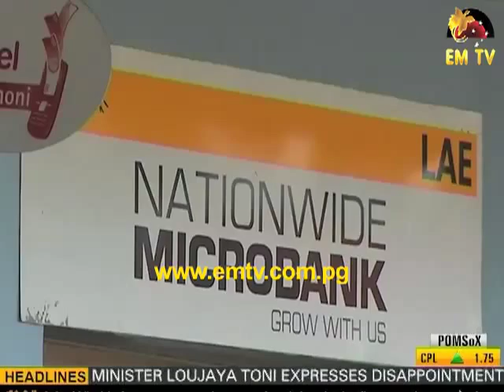1.4 Million lost in Lae Microbank, Minister Angry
The Lae MP and Community Development Minister have expressed disappointment after learning that a large amount of money was allegedly swindled by a microbank loans officer.

Loujaya Toni said the incident goes against government efforts to encourage Papua New Guineans to obtain small loans to expand businesses.